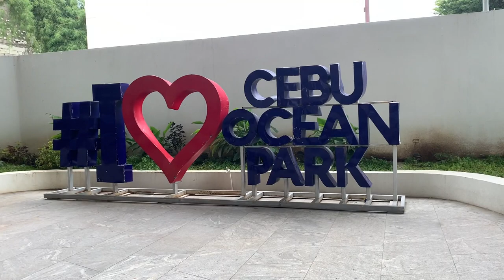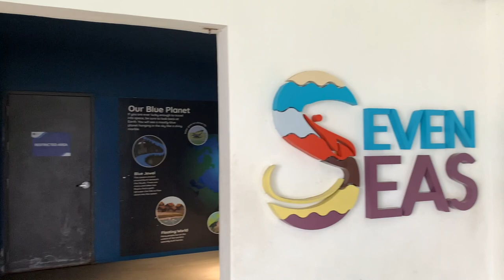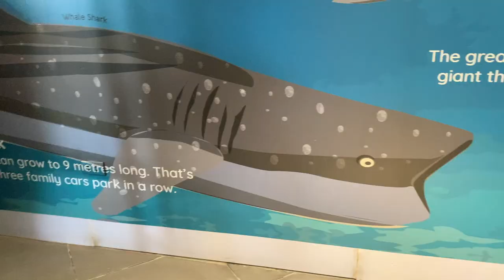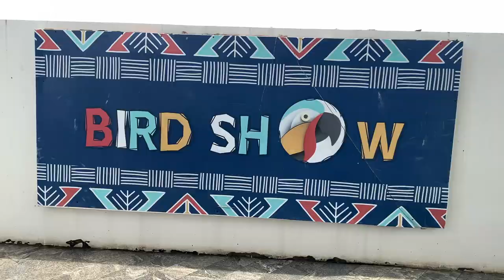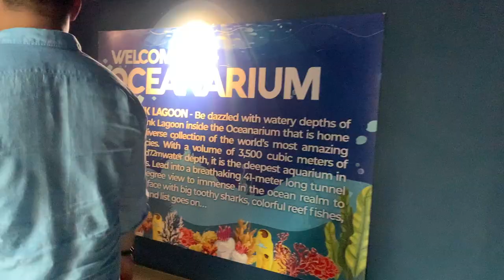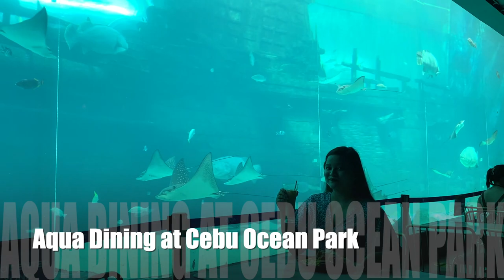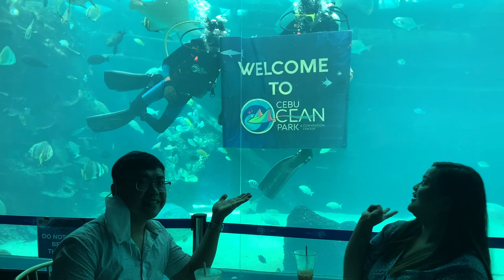Cebu Ocean Park 2022 | Aqua Dining | Entrance Fee | Schedule | Largest Oceanarium in the Philippines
CREDITS